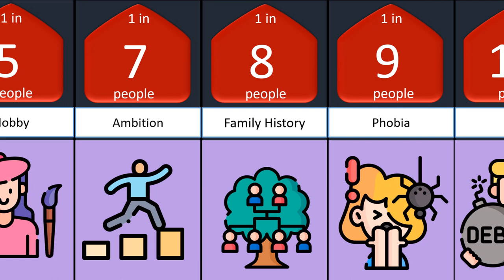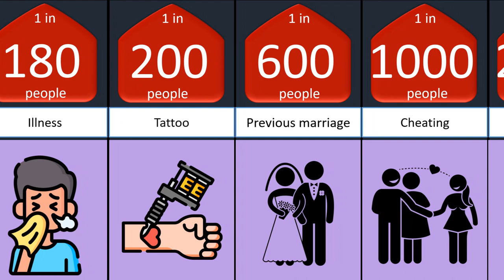probability comparison Secrets ....